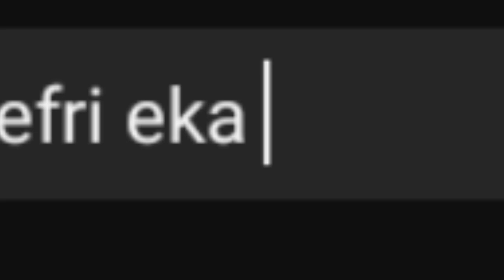BERBURU BURUNG DI MALAM HARI || JefriEkaSaputra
Kanal Jefri Eka Saputra adalah kanal teman sebangsa setanah air.kanal ini akan menyajikan keseharian seorang pemuda yang ingin mencari kebahagiaan dengan mengobrol dan bermain bersama teman-temannya.semoga kalian suka dengan cerita Jefri.